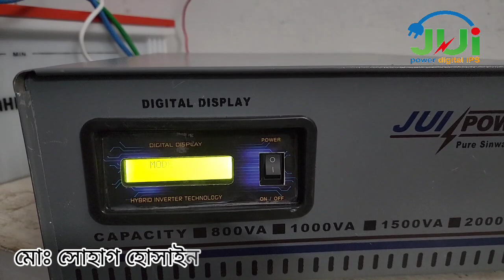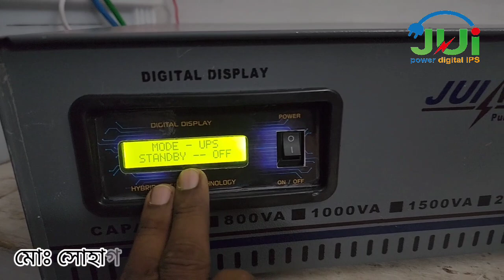সোলার পিসিও হাইব্রিড আইপিএস 1000va অফার চলমান। Solar_Hybrid_ips 1050va Offer l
⤵️আমাদের সার্ভিস গুলো
🔋Rahimafrooz ব্যাটারি কম্পানির ডিলার
🪫Saif power ব্যাটারি কম্পানির ডিলার
🔋রিমসো ব্যাটারি কম্পানির ডিলার
🪫আমাদের কাছে অ্যাভেলেবেল পাইকারি মূল্য
🔋আইপিএস এর ব্যাটারি
🪫সোলার ব্যাটারি
💯আমাদের আইপিএস গ্যারান্টি 2 বছর ফুল সার্ভিস
↪️আমরা আমাদের নিজস্ব দক্ষ টেকনিশিয়ান দ্বারা l
📉পিওর সাইন ওয়েভ আইপিএস তৈরি করে থাকি l
📉DSP পিওর সাইন ওয়েভ আইপিএস তৈরি করি l
💡পিওর সাইন ওয়েভ সোলার হাইব্রিড আইপিএস তৈরি করে থাকি l
🔃 Pure Sine Wave ips 12v= 800va
🔃 Pure Sine Wave ips 12V= 1000va
🔃 Pure Sine Wave ips 24= 1500va
🔃 Pure Sine Wave ips 24= 2000va

Pure Sine wave solar IPS 12v 1000va
✅Pure Sine wave solar IPS 24v 1500va
✅Pure Sine wave solar IPS 24v 2000va
🧍সরাসরি আমাদের অফিসে চলে আসুন
🚶গাজীপুর জাতীয় বিশ্ববিদ্যালয় জমির উদ্দিন খান সড়ক
☎️ফোন কলে কথা বলার সময় সকাল 10 থেকে সন্ধ্যা 7 টা পর্যন্ত

ips price in bd
ips price in bangladesh
luminous ips
luminous solar ips price in bd
sukam ips
sukam solar ips
sukam ips price in bd
sukam_ips
luminous nxg solar ips
nxg solar ips
true power ips
true power ips price bd
luminous ips price in bd
Pure Sine wave ips bd price
Pure Sine wave ips
True power ips
Best ips
best ips supplier
Rahimafrooz ips
hamko ips ups
home ups
online ups